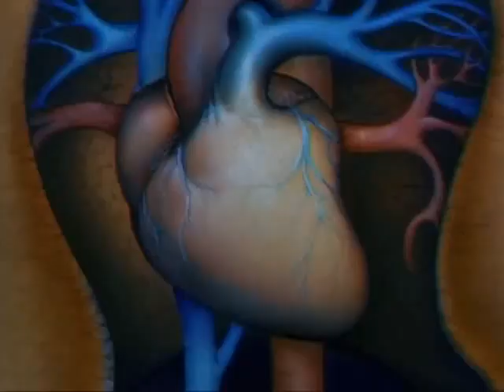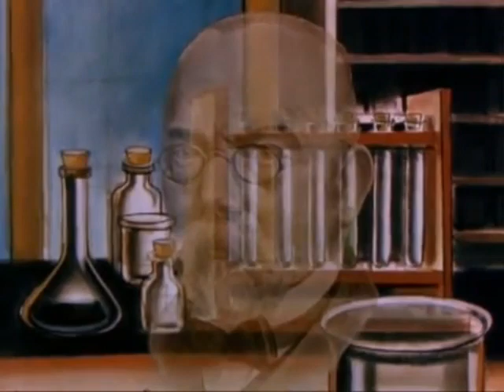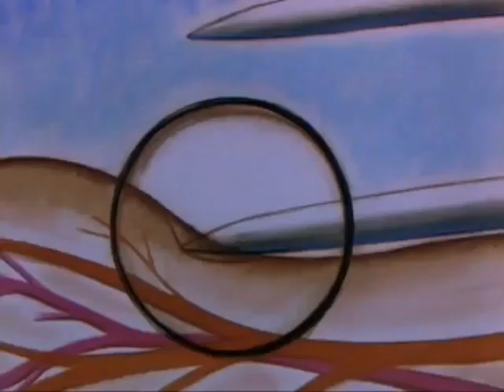Defense Against Invasion (1943) | Disney's Pro-Vaccine Film [CC]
DEFENSE AGAINST INVASION is an educational film showing the human body’s ability to counteract germs through vaccination. The human body is compared to a city, and the film shows how the or body would react if invaded by germs. It was produced under the auspices of the Coordinator of Inter-American Affairs. It was made by Walt Disney Studios and released in August 11, 1943 and was directed by Jack King.

This short has fallen into the public domain (although some music may still be subject to copyright) before the 95 year limit, that's how it should be. It's not available on Disney+. The Walt Disney Company (along with other corporations) lobbied Congress to get the U.S. copyright laws extended by 20 years, twice! Because of that, it allows published works to be under copyright for almost a century and corporations to squeeze every last ounce of profit from them even long after the profitability has past. It keeps people from enjoying art, which is the purpose of art.